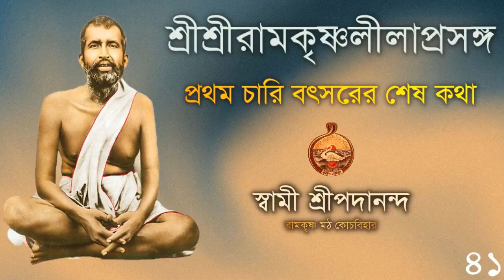Discourse on Sri Ramakrishna Leelaprasanga | স্বামী শ্রীপদানন্দ | (Part-41) | Swami Sripadananda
Discourse on Shri Shri Ramakrishna Leelaprasanga (Part-41)| অবতার জীবনে সাধকভাব | Swami Sripadananda | স্বামী শ্রীপদানন্দ  (Soumen Maharaj)| Ramakrishna Math, Cooch Behar